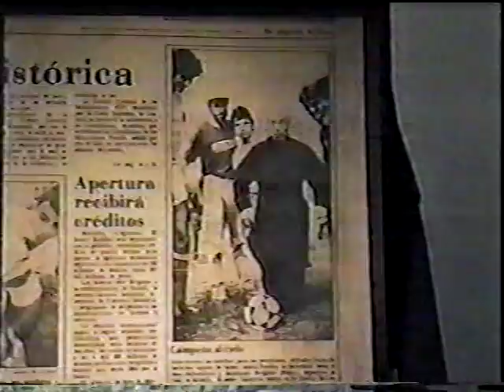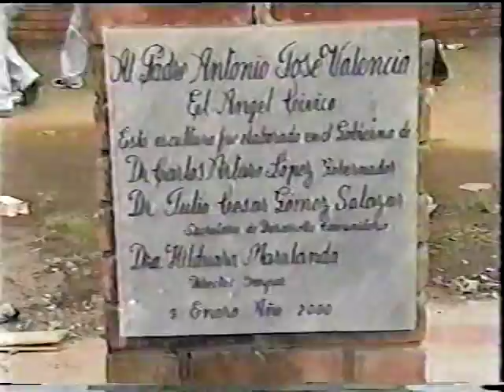DEPORTIVO PEREIRA FINAL DE LA B 2000 PARTE 4 DE 4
PEREIRA 2-1 RIONEGRO
VUELTA OLIMPICA Y CELEBRACION